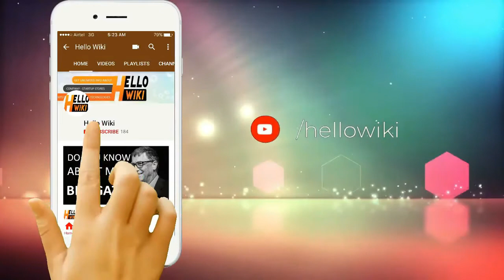Oliver Hardy Life Story Oliver Hardy Biography Oliver Hardy Success Story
Oliver Norvell Hardy (born Norvell Hardy, January 18, 1892 – August 7, 1957) was an American comic actor and one half of Laurel and Hardy, the double act that began in the era of silent films and lasted from 1927 to 1955. He appeared with his comedy partner Stan Laurel in 107 short films, feature films, and cameo roles. He was credited with his first film Outwitting Dad in 1914. In most of his silent films before joining producer Hal Roach, he was billed on screen as "Babe Hardy." Oliver Hardy was born Norvell Hardy in Harlem, Georgia. His father Oliver was a Confederate veteran who had been wounded at the Battle of Antietam on September 17, 1862 and was a recruiting officer for Company K, 16th Georgia Regiment. The elder Oliver Hardy assisted his father in running the vestiges of the family cotton plantation following the Civil War. He then bought a share in a retail business and was elected full-time Tax Collector for Columbia County, Georgia. Hardy's mother Emily Norvell was the daughter of Thomas Benjamin Norvell and Mary Freeman, descended from Captain Hugh Norvell of Williamsburg, Virginia. The elder Hardy and Norvell married March 12, 1890; it was her second marriage and his third. In 1910, The Palace, a motion picture theater, opened in Hardy's hometown of Milledgeville, and he became the projectionist, ticket taker, janitor and manager. He soon became obsessed with the new motion picture industry and was convinced that he could do a better job than the actors that he saw. A friend suggested that he move to Jacksonville, Florida, where some films were being made, which he did in 1913. He worked in Jacksonville as a cabaret and vaudeville singer at night, and at the Lubin Manufacturing Company during the day. It was at this time that he met Madelyn Saloshin, a pianist whom he married on November 17, 1913 in Macon, Georgia. After suffering a mild heart attack in May 1954, Hardy began looking after his health for the first time in his life. He lost more than 150 pounds (68kg) in a few months which completely changed his appearance. Letters written by Laurel refer to Hardy having terminal cancer, and some[who?] have thought that this was the real reason for Hardy's rapid weight loss. Both men were heavy smokers; Hal Roach said that they were a couple of "freight train smoke stacks".